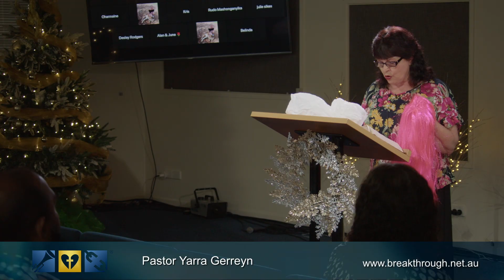Lord of the Breakthrough Church 27th November 2022 Morning Service with Pastor Yarra Gerreyn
Lord of the Breakthrough Church Live Stream Sunday 27th November 2022 Morning Service with Pastor Yarra Gerreyn